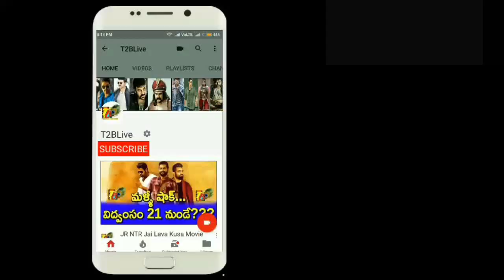Shailaja Reddy Alludu Censor Review || Censor Review of Naga Chaitanya Shailaja Reddy Alludu Movie